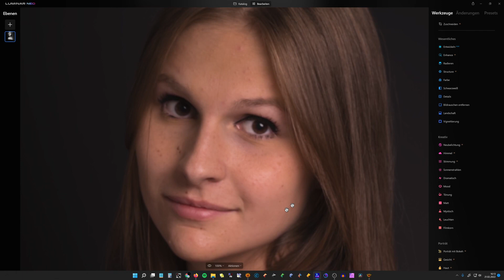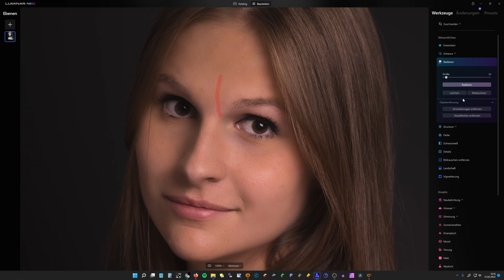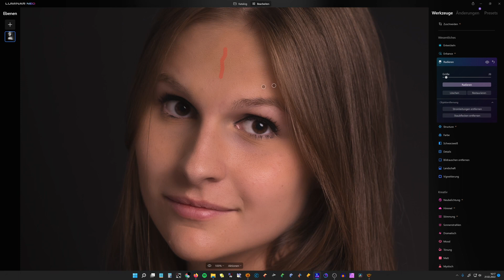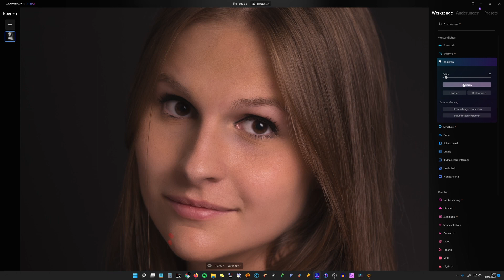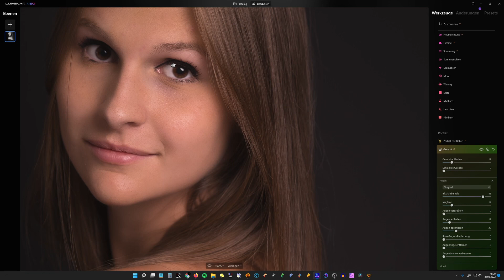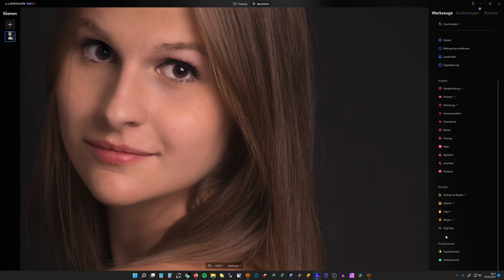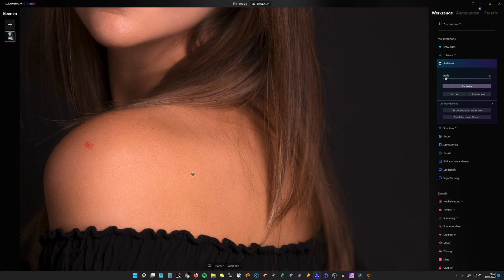Luminar NEO 1.01 - Haut AI, Gesicht AI, Körper AI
Schauen wir uns einmal die neuen Luminar NEO AI-Funktionen Haut AI und Gesicht-AI im Vergleich zu einer klassischen Portrait-Retusche mit der Frequenztrennung (Frequency Separation) an.

Dieses Video aus dem Bereich Bildbearbeitung beschäftigt sich mit den Skylum-Produkten Luminar NEO und Luminar AI. Ich versuche hier meine Erfahrungen mit den Produkten in einfachster Weise weiter zu geben.

Dieser Kanal beschäftigt sich ausschließlich mit Tutorials für Fotografen. Nach über 5 Jahrzehnten im Bereich Reisefotografie, Peoplefotografie, vom Portrait über Fashion bis Beauty, bin ich nun im Ruhestand und habe die Zeit endlich einmal diesen Kanal zu pflegen und zu erweitern.

Ziel ist es Informationen und Erfahrungen an alle Anfänger zu geben. Deshalb werden Inhalte und Vorgehensweisen so einfach wie möglich gehalten.